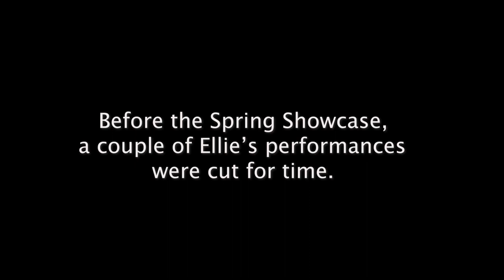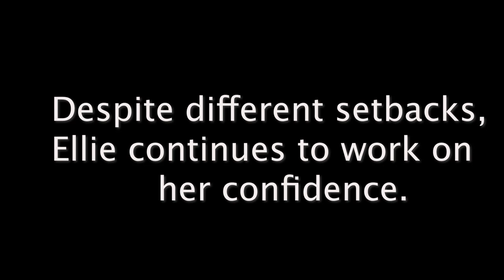Dancing with Confidence (Multimedia Journalism)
Produced by:
Morgan Ryan
Savannah Younger
Robert Haughn